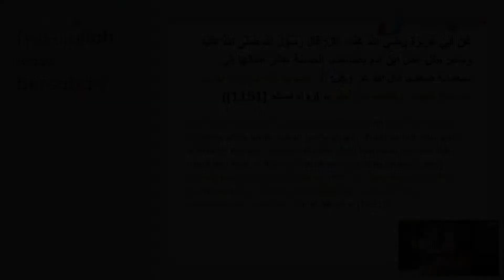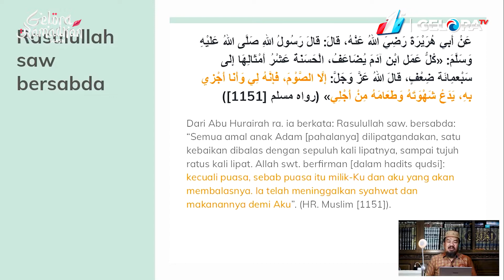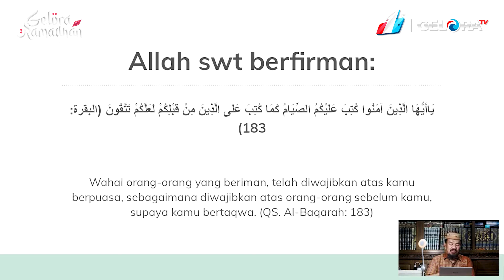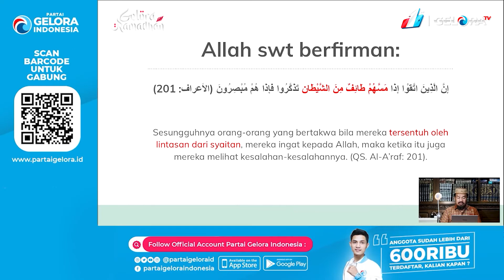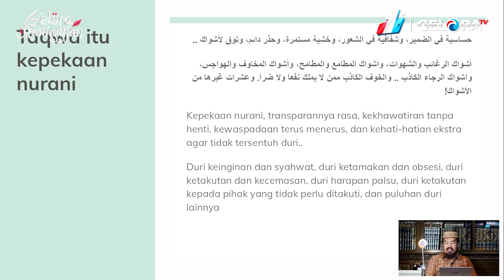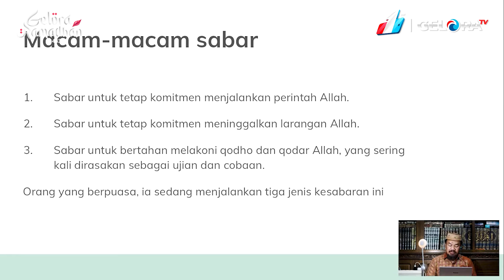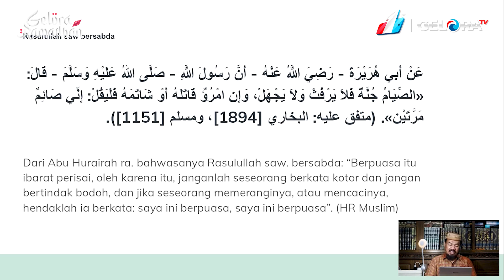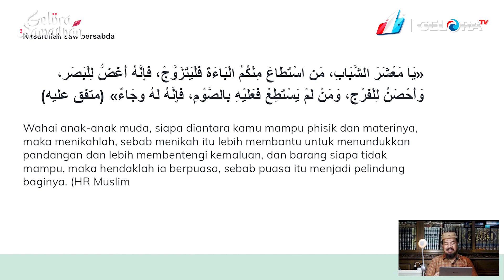Puasa dan Sedekah Sarana Tazkiyatun Nafs - Bag 2 ~ GELORA RAMADHAN 1443 | geloraTV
Bersama Ustadz Musyafa Ahmad Rahim

'Kajian Hadist' adalah video kajian rutin harian yang membahas seputar agama, baik dari sisi fiqh, hadist, dan juga tafsiran ayat quran.  Dipandu langsung oleh Ustadz Musyaffa Ahmad Rahim, yang juga sebagai KABID Kaderisasi Partai Gelora Indonesia.